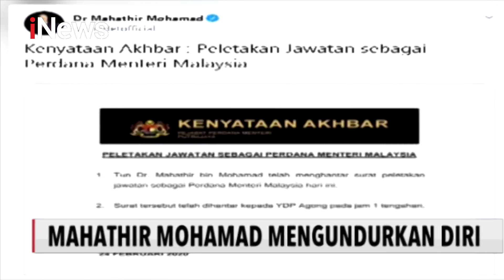Mahathir Muhammad Mengundurkan Diri dari PM Malaysia, Ada Apa? - iNews Sore 24/02